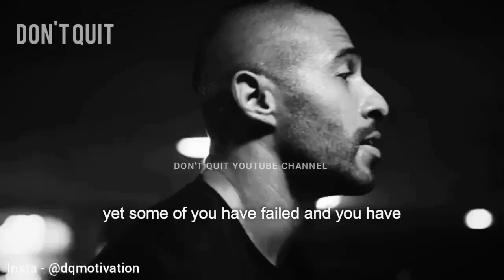Don't Let Darkness Consume You - Motivational Speech Video | Gym Workout Motivation